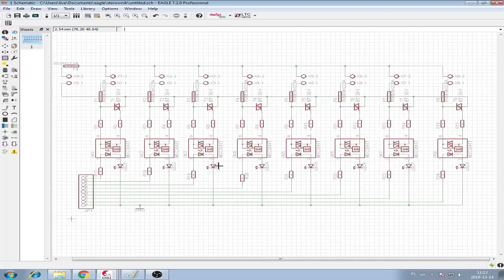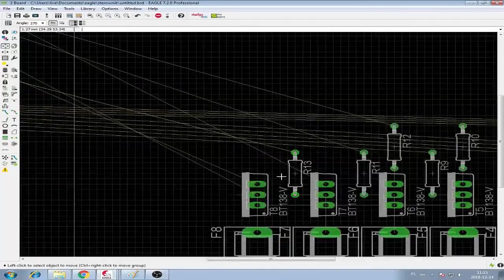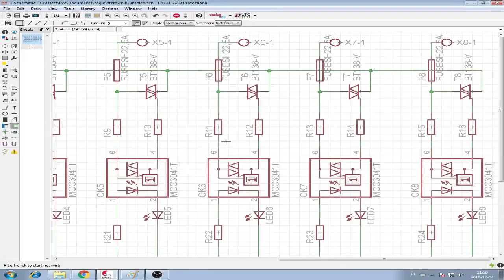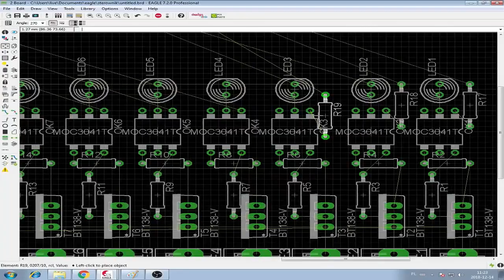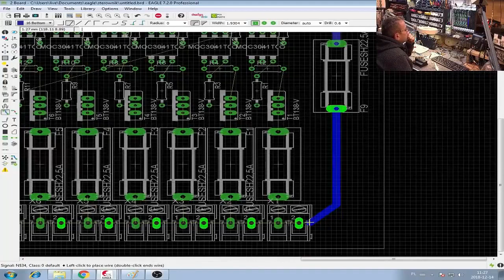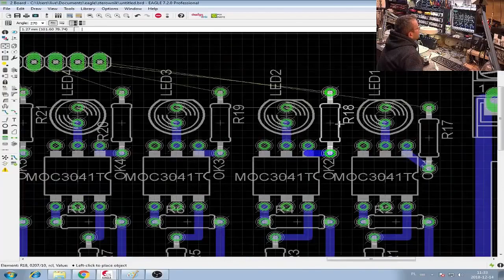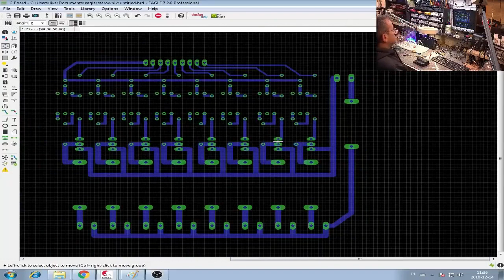Sterownik na triakach 240V 10A